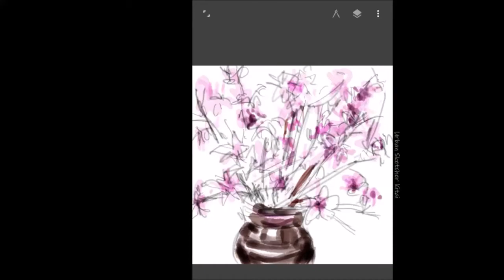[Eng sub] 수채화 기초, 정물그리기, 과일그리기를 중심으로 | Watercolor Tutorial from 어반K #02 fruit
사과그리기에 이어 두번째로 과일그리기를 중심으로 정물화에 대한 기초지식을 공부하는 영상을 준비했습니다. 과일 등 자연물을 잘 그리기 위해 가장 중요한 것은 관찰입니다. 대상의 모양과 색, 질감, 명암, 입체감 등을 자세하게 관찰한 후 적당한 구도를 만들어 보세요. 그리고 물감의 특성을 잘 살려서 자연스럽게 표현해보세요. 감사합니다.

After drawing apples, I prepared a video of studying basic knowledge about still life with fruit drawing. Observations are the most important thing to draw well in nature such as fruits. Observe the shape and color of the target, texture, contrast, and three dimensionality in detail and create a suitable structure. And use the properties of paint to express it naturally. Please leave comments about difficulties and questions.